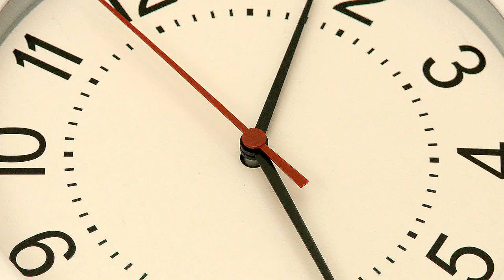The Narcissist Never Really Gets Over You